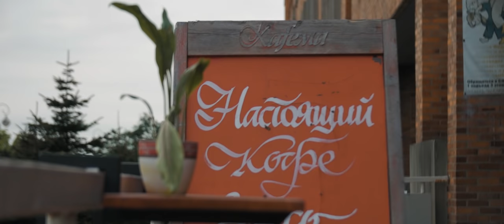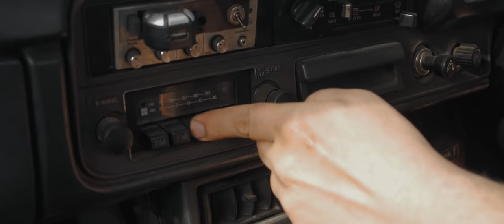🌊 ПИКАП НА 2JZ-GTE | КРАСОТЫ ВЛАДИВОСТОКА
Всем привет, с Вами снова ИЧИБАН АВТО и КОБА РЭЙС.
Присаживайтесь по удобнее, берите попкорн и наслаждайтесь нашим новым фильмом.

Обязательно после просмотра напишите свое мнение в комментариях, для нас это очень Важно.

NINA SIMONE - I WISH I KNEW HOW IT WOULD FEEL TO BE FREE
ASSAF AYALON - IT BLOWS MY MIND
YEHEZKEL RAZ - ICICLES
ROYKSOPP FEAT. SUSANNE SUNDFOR - RUNNING TO THE SEA
MUTED - STARING

Мы магазин контрактных автозапчастей ICHIBAN AUTO.
ПРОДАЖА И ПОСТАВКА ОРИГИНАЛЬНЫХ КОНТРАКТНЫХ
ЗАПЧАСТЕЙ ДЛЯ ЯПОНСКИХ АВТОМОБИЛЕЙ
На все марки — легковые и грузовые.
Предоставляем время на установку и проверку деталей.
Отправка из Владивостока по всей России, любыми ТК.

Номера телефонов:
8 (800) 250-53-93 Бесплатно с номеров России

Компания Ичибан Авто основана в 2012 году.
Всё началось с 6-ти человек и 4-х контейнеров автозапчастей на пустой территории. Сегодня это свой магазин-склад, в котором более 40 000 единиц товара и команда из 30 человек.
В 2015 году нами открыт современный автосервис, оборудованный под наших клиентов.
В 2013 году создана собственная компания Ichiban Auto в Японии, для того, чтобы отбирать и отправлять запчасти напрямую, без посредников. Благодаря этому мы можем давать гарантию на запчасти и снижать уровень брака.